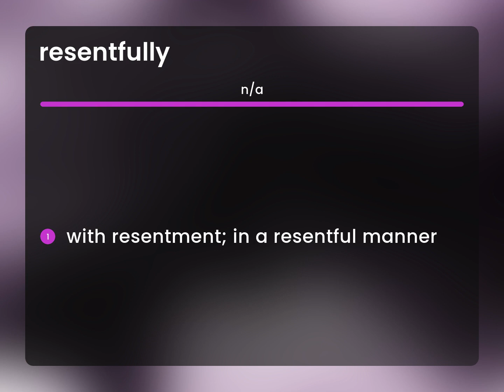Resentfully — meaning of RESENTFULLY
RESENTFULLY definition

Susan Miller (2023, July 2.) Resentfully in the dictionary